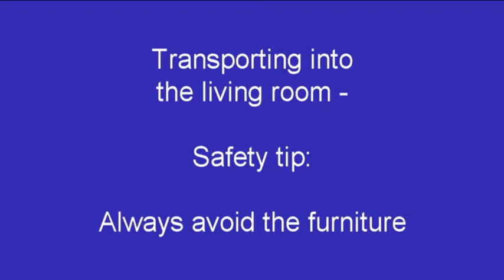Transporting into the living room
Always watch out for the furniture when beaming in.
(Using sparkle effect, the official star fleet standard.)

"The Transporter 5000" video uses the latest and greatest tornado light effect. (Always have to stay current with the latest JJ Abrams stuff.)

All my videos have been done with Pinnacle Studio 16 Plus.